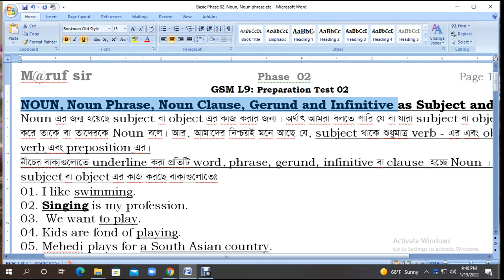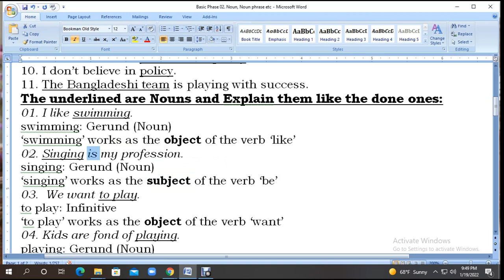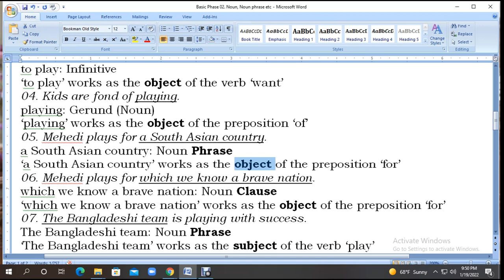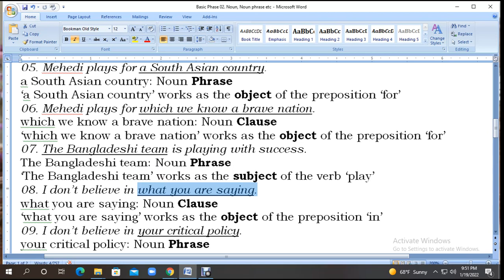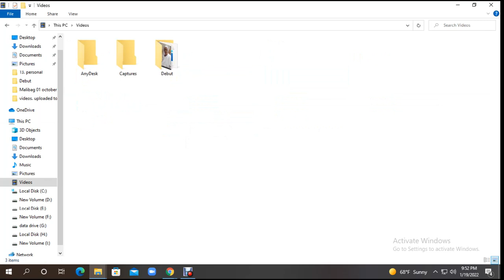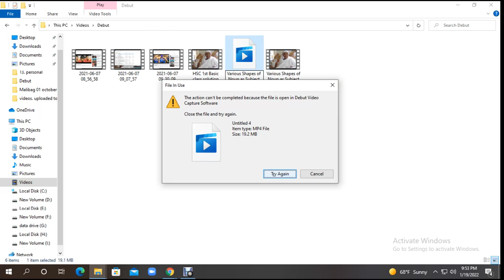Various Shapes of Noun as Subject or Object Part2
The underlined are Nouns and Explain them like the done ones:

01. I like swimming.
swimming: Gerund (Noun)
‘swimming’ works as the object of the verb ‘like’
02. Singing is my profession.
singing: Gerund (Noun)
‘singing’ works as the subject of the verb ‘be’
03.  We want to play.
to play: Infinitive
‘to play’ works as the object of the verb ‘want’
04. Kids are fond of playing.
playing: Gerund (Noun)
‘playing’ works as the object of the preposition ‘of’
05. Mehedi plays for a South Asian country.
a South Asian country: Noun Phrase
‘a South Asian country’ works as the object of the preposition ‘for’
06. Mehedi plays for which we know a brave nation.
which we know a brave nation: Noun Clause
‘which we know a brave nation’ works as the object of the preposition ‘for’
07. The Bangladeshi team is playing with success.
The Bangladeshi team: Noun Phrase
‘The Bangladeshi team’ works as the subject of the verb ‘play’
08. I don’t believe in what you are saying.
what you are saying: Noun Clause
‘what you are saying’ works as the object of the preposition ‘in’
09. I don’t believe in your critical policy.
your critical policy: Noun Phrase
‘your critical policy’ works as the object of the preposition ‘for’
10. I don’t believe in policy.
policy: Noun; ‘policy’ works as the object of the preposition ‘in’